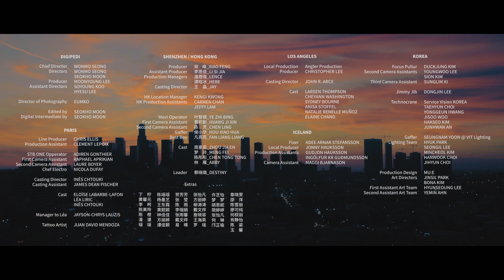LOONA(이달의 소녀) - Butterfly (3D Audio Version)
Hey Guys!

► See you Guys Later, Take Care and Goodbye!